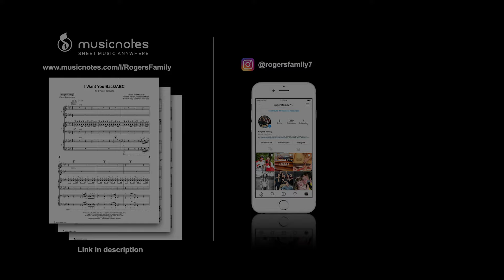About Us | Rogers Family